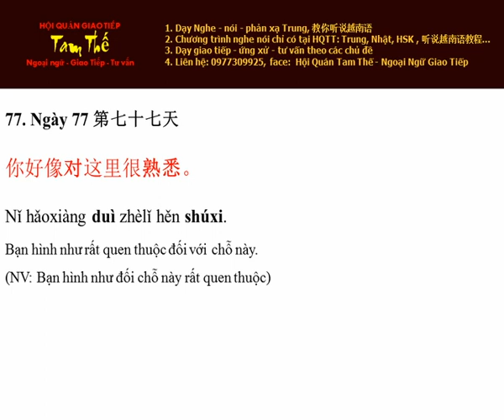Ngày 77 Rất quen thuộc với chỗ này - Nghe Noi Tieng Trung Moi Ngay Mot Cau